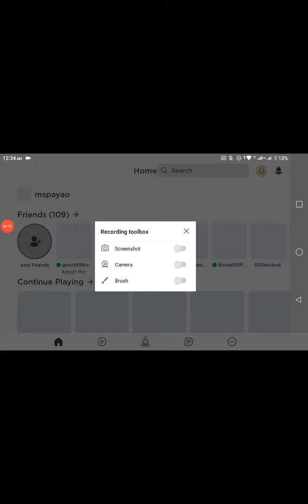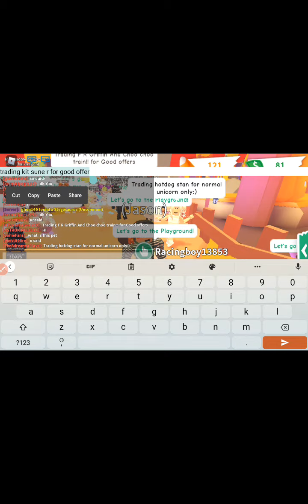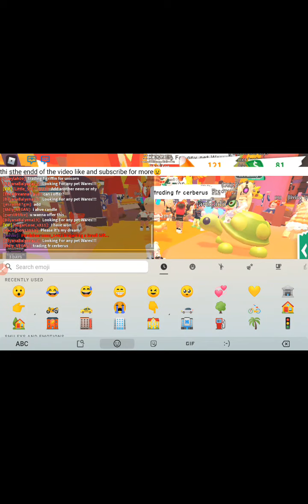WHAT PEOPLE CAN TRADE FOR KITSUNE R